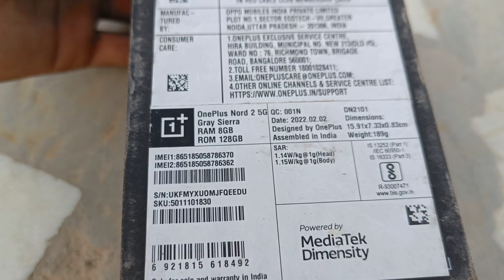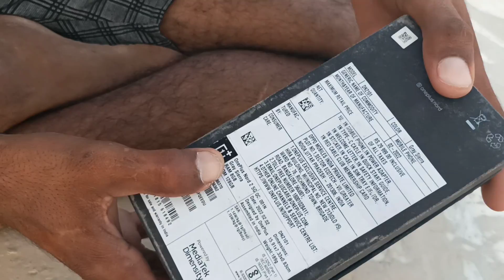Bought New Mobile ? 😊 For Vloging